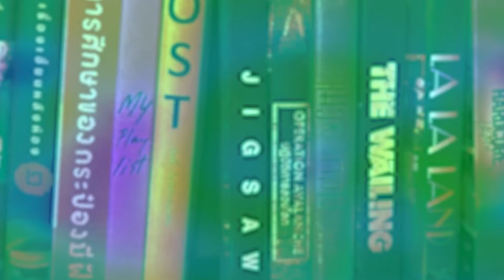รีแอ็คชั่น + คุยตัวอย่าง(แรก) " Indiana Jones and the Dial of Destiny "